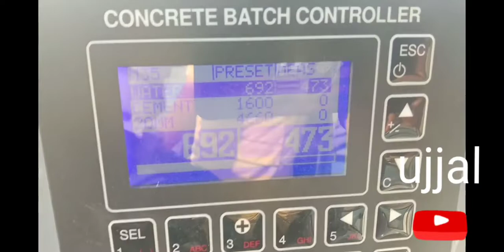Ajax Argo bs4 swing setter concrete batch control bs4 new Opretor try water in use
concrete batch controller swing setter kelosker engine bs4 adblu Aus 32 machinery good swing setter new models bs4 ujjal # ujjalJcb slm green volgs swing setter concrete batch control bs4new#ujjaljcb What is the meaning of Schwing Stetter?
What is CP30 batching plant?
How many types of batching plants are there?
What is ready mix concrete batching plant?